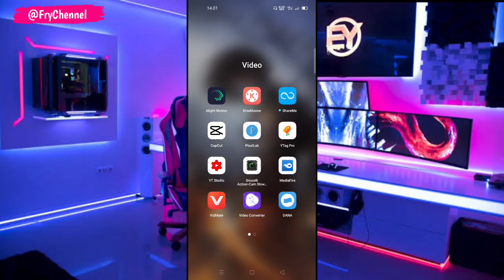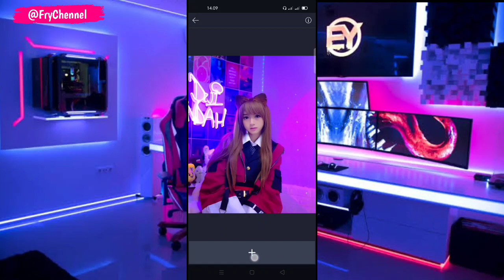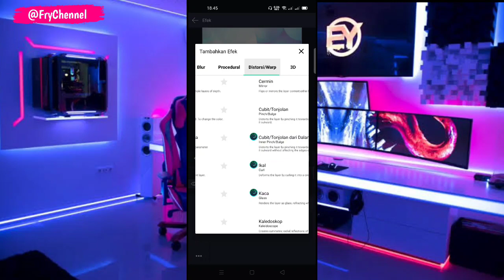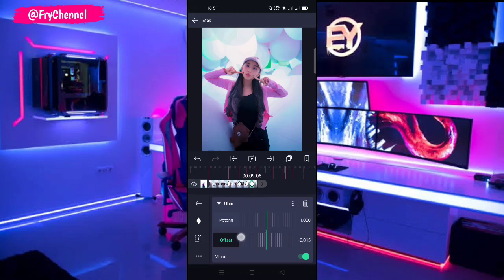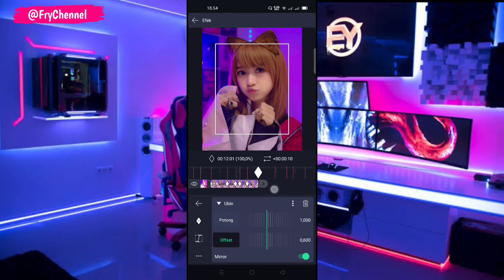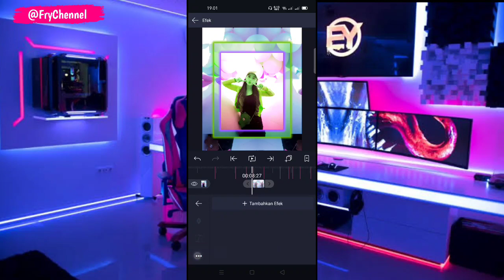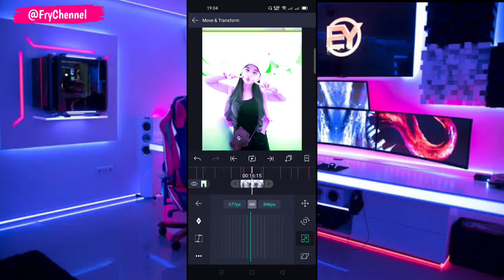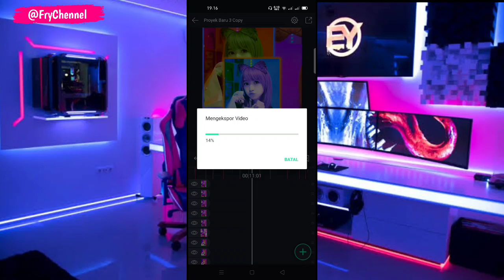Tutorial Edit Video Jedag Jedug Di Alight Motion!! | Dj SAFE AND SOUND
Bahan-bahan cek di Pin Komentar 👍🏻